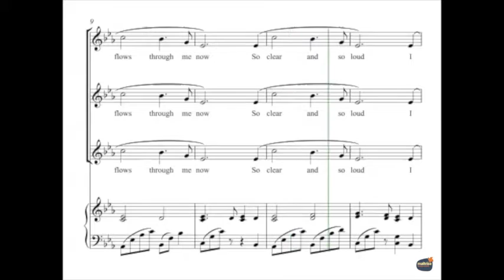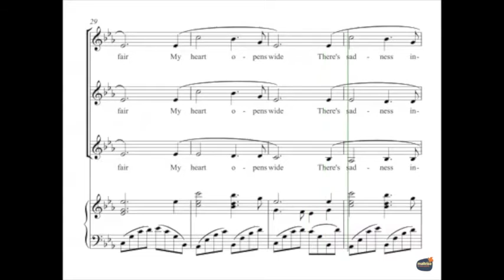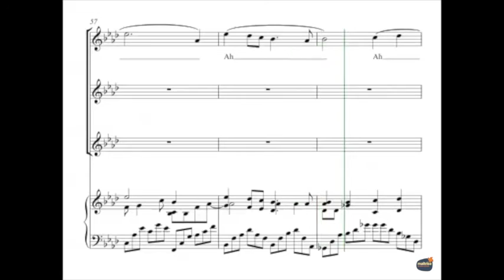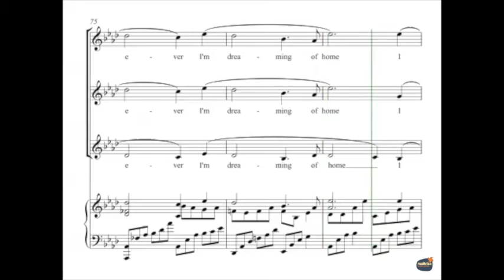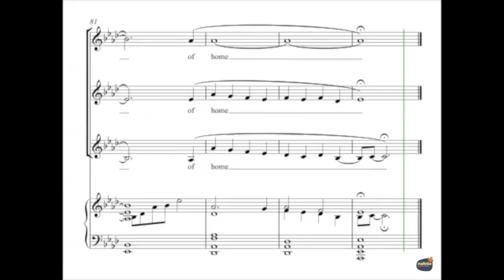Rombi, Philippe - I'm Dreaming of Home - Guide Voix - Soprano 2